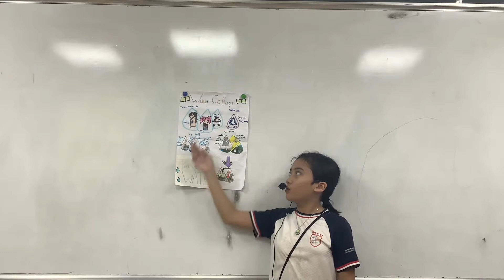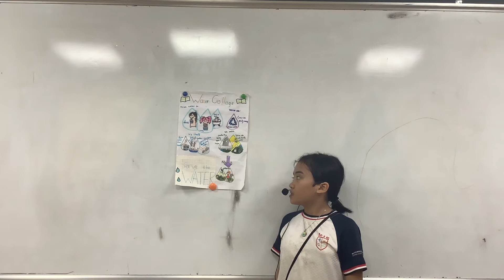CEC | Mini-project 6 - Make A Natural Resource Collage | Nguyễn Phương Anh